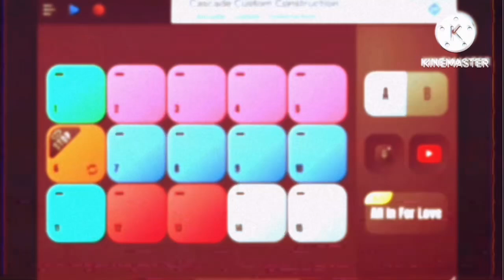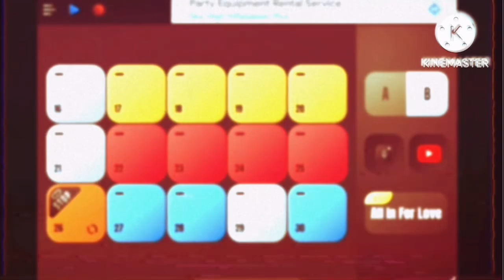The house (all in for love